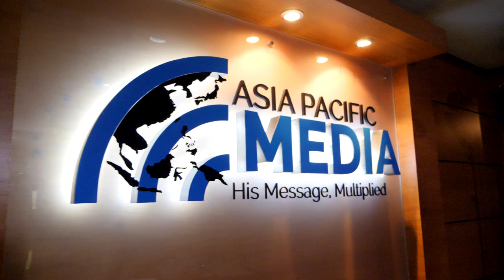Thank you for your partnership | APMEDIA Christmas